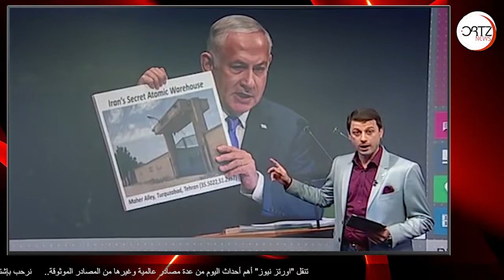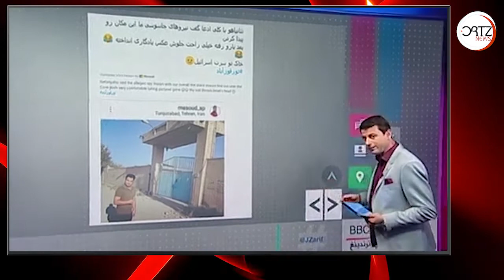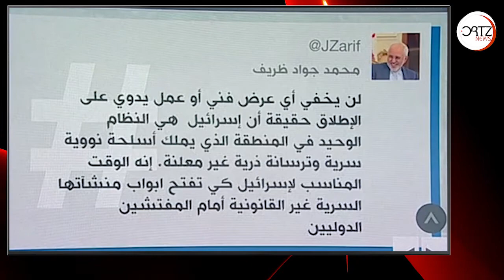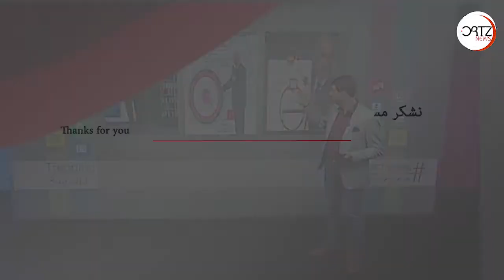حقيقة صورة الموقع النووي الإيراني التي رفعها نتانياهو في الجمعية العامة | اورتز نيوز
بعد تأكيد رئيس الوزراء الإسرائيلي بنيامين نتنياهو، أن تل أبيب حصلت على وثائق وأشرطة فيديو تثبت امتلاك طهران لمستودع ذري سري، وأن الحكومة الإيرنية لم تتخل عن خططها لبناء ترسانة نووية، فما هي حقيقة صورة الموقع النووي الإيراني التي رفعها نتانياهو في الجمعية العامة